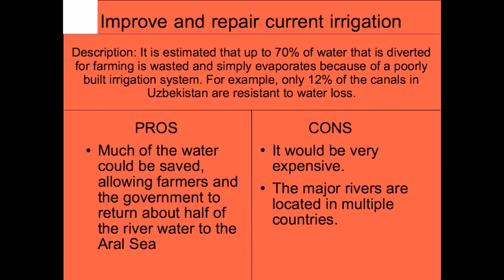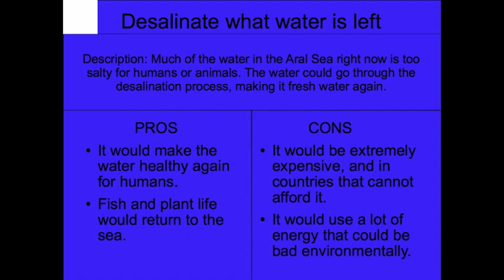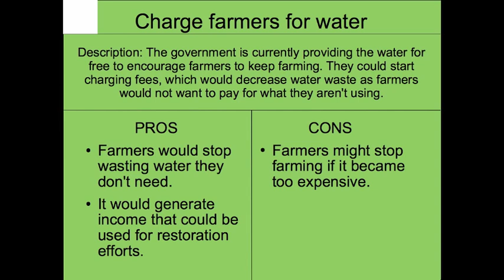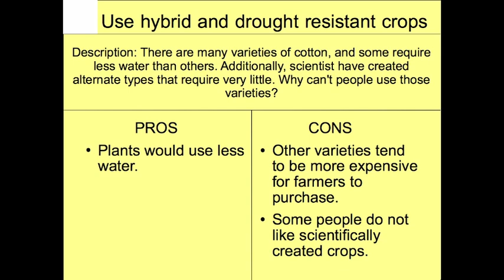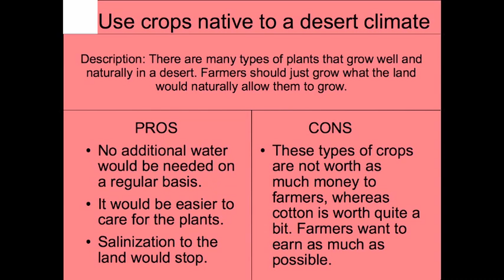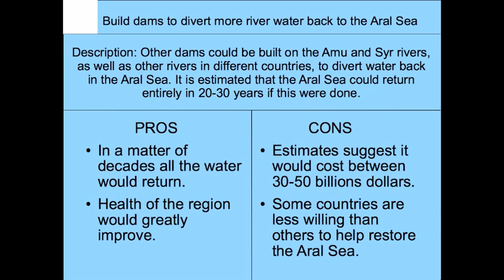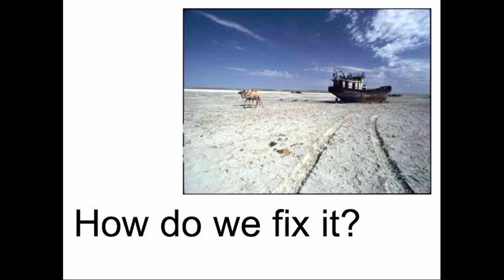Aral Sea Solutions